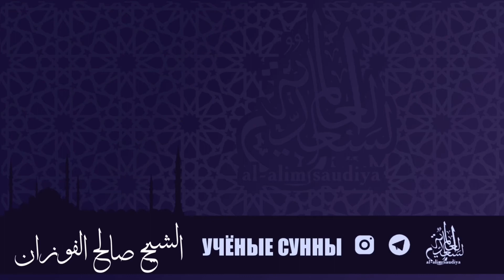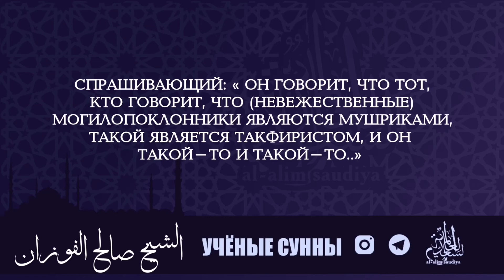Положение того, Кто не считает мушриком совершающих ширк по невежеству. | Шейх Салих Аль Фаузан